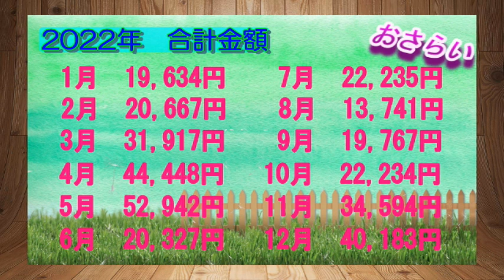【ポル家計簿】2022年、1年間のまとめ🍀犬を飼い始めて3年目🐶犬を飼うには、いくらかかるのかがまるわかり✨項目ごとの1ヶ月平均も🎶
犬🐶との生活するには、いったいいくらかかるの❓って、気になったことありませんか❔
2020年3月30日にポルをお迎えしました(*^^*)そこからずっと犬の家計簿をつけています。

ワンコ🐶によって、食事の量・健康状態・お手入れの方法など色々違いがありますので、そのへんはご了承くださいませ🍀
あくまで、ポルの場合ですが、これから犬を飼いたいと思っている方や、飼ってる方、興味のある方、の参考になれば幸いです😊💕
項目ごとの平均も出しましたので、最後まで見てくださると嬉しいです✨

飼い始めて3年目、2022年【ポルの家計簿】のまとめです😄✨

　【犬の家計簿まとめ】飼い始めてから１年ごとの【ポル家計簿】まとめです。⇩

🍀お知らせ🍀
わんわんPollux【ポルックス】の動画投稿は2023年4月半ばから、投稿者多忙につき不定期となります。犬の家計簿(ポル家計簿)は奇数月の第一金曜日に投稿しますが、その他は不定期となります。
細々頑張りますので、観てくださると嬉しいです🤗💖

Twitterはじめました🍀良かったら遊びに来てください(#^^#)💕